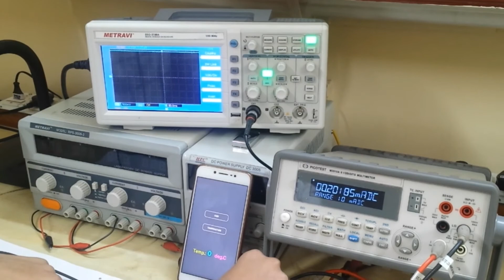IoT sensors powered using paper-based microbial fuel cells - Part 2 (Demo)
This is an effort to power an IoT wireless sensor by using novel systems called paper-based microbial fuel cells developed as a part of my Ph.D. work.